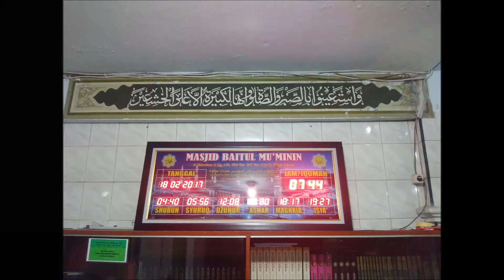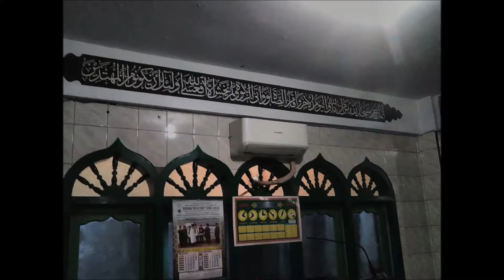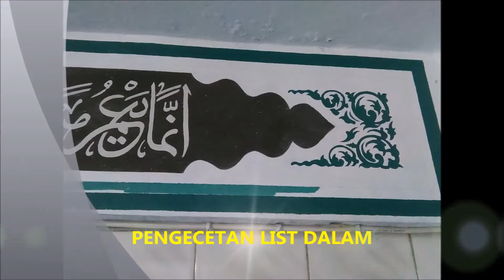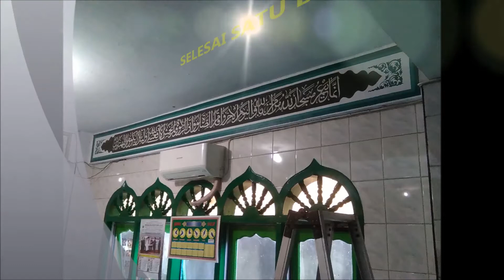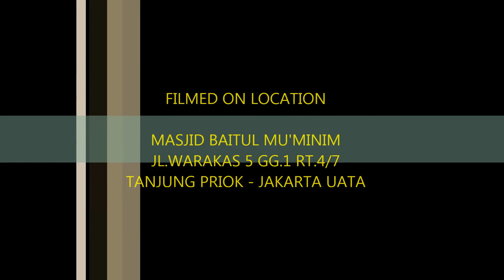KALIGRAFI MASJID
Re - Painting Kaligrafi yang sudah pada ngelotok ( cat nya terkelupas ) di Masjid Baitul Mu'minin Warakas Tanjung Priok